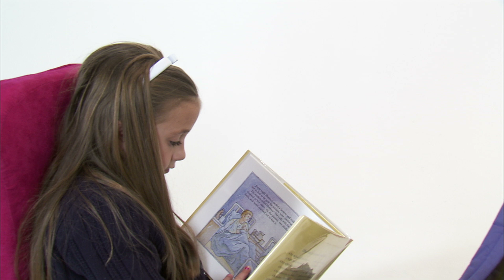eight year old girl reading book W1B9gDdgS